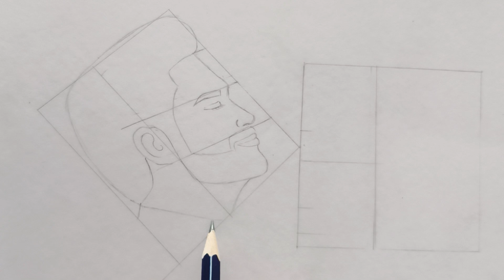How to draw cute romantic couple drawing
How to draw easy step by step romantic couple drawing